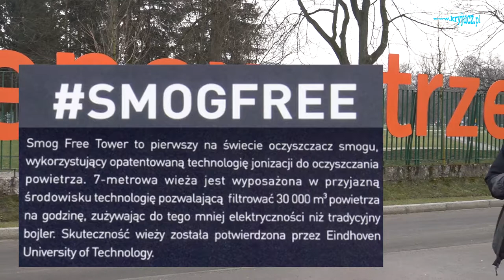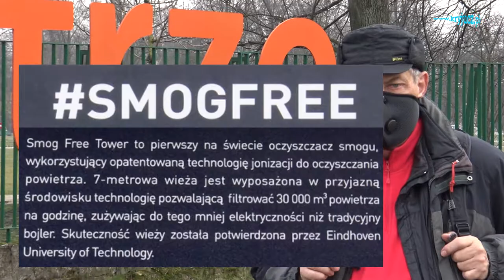Smog Free Tower w Krakowie Krowodrzy